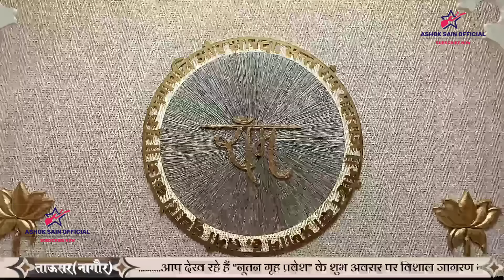अनपढ़ छोरा के B. A.पास लुगाई आगी शानदार कॉमेडी 😂 वीडियो विशाल जी कविया की आवाज मे - विशालजी कविया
Keep Shareing 🤗 || Keep Supporting 💪

  Thanks For Whatcing Video 😄🤓😝

 Follow Instagrame 💗 ASHOK सेन

विशाल कवीया भजन, कॉमेडी, न्यू कॉमेडी, लेटेस्ट लाइव वीडियो, vishal ji kviya, comedy, bhajan, new video,